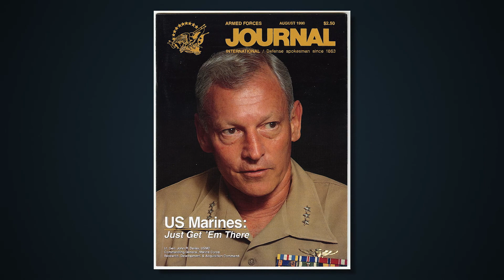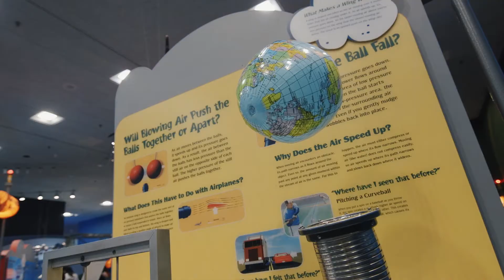Gen. John R. “Jack” Dailey Awarded the 2018 National Air and Space Museum Trophy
Gen. John R. “Jack” Dailey was awarded the 2018 National Air and Space Museum Trophy for Lifetime Achievement.

Dailey receives the 2018 Lifetime Achievement Trophy for his distinguished career of over 60 years of service to the United States in all aspects of aviation and space. He began his career as a Marine aviator in 1956, flew 450 combat missions during two tours in Vietnam, held several leadership positions before becoming Brigadier General in 1982, received his fourth star in and became assistant commandant of the Marine Corps in 1990. After retiring from the Marines, he served as deputy administrator of NASA and led the restructuring of the agency. He served on the President’s Management Council and was delegate to the Research and Technology Organization in support of NATO, among several other positions. After seven years at NASA, Dailey became the director of the National Air and Space Museum where he led the museum through a period of great expansion in both building space and programming. In 2003, the museum opened the Steven F. Udvar-Hazy Center adding a new dimension to the display and conservation of the museum’s collection. In 2012, space shuttle Discovery was welcomed to the facility. Under his tenure, the museum greatly expanded its educational on-site and online programming, especially in the area of STEM subjects.